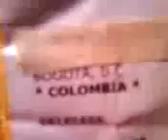Ю.Н. ML-L3 Инфракрасный пульт дистанционного управ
Ю.Н. ML-L3 Инфракрасный пульт дистанционного управления для цифровых фотоаппаратов Nikon (с сумкой)